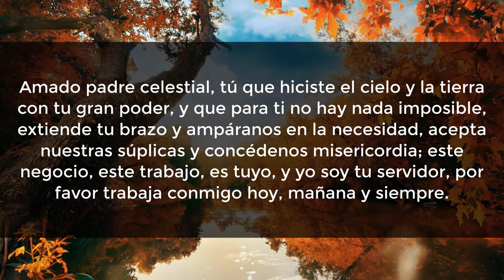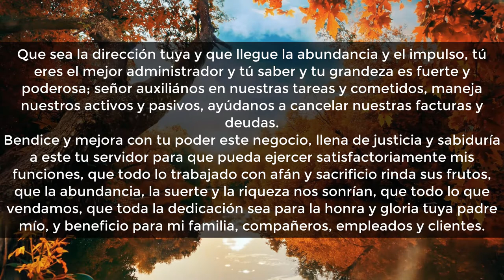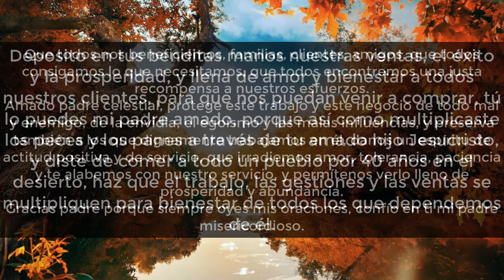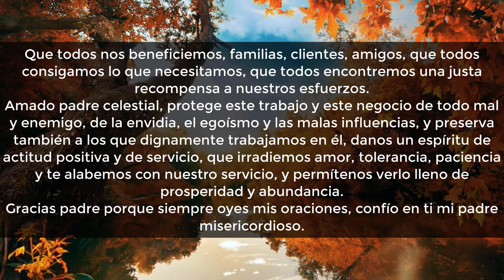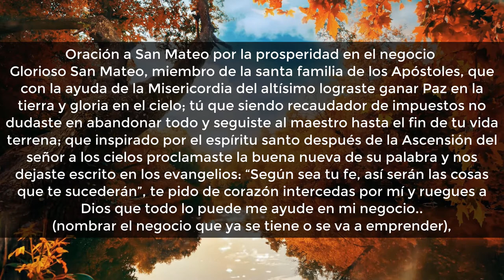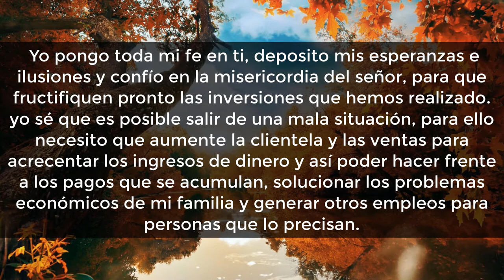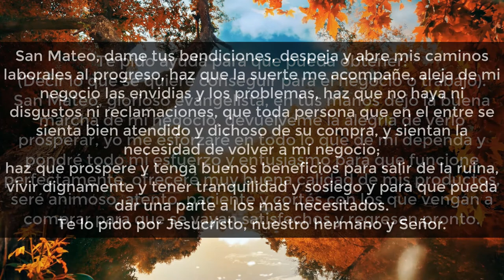ORACIÓN para BENDECIR mi NEGOCIO y que AUMENTEN las VENTAS 🙏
Oración para la prosperidad y bendición del negocio, el trabajo y las ventas.

Amado padre celestial, tú que hiciste el cielo y la tierra con tu gran poder, y que para ti no hay nada imposible, extiende tu brazo y ampáranos en la necesidad, acepta nuestras súplicas y concédenos misericordia; este negocio, este trabajo, es tuyo, y yo soy tu servidor, por favor trabaja conmigo hoy, mañana y siempre.
Que sea la dirección tuya y que llegue la abundancia y el impulso, tú eres el mejor administrador y tú saber y tu grandeza es fuerte y poderosa; señor auxílianos en nuestras tareas y cometidos, maneja nuestros activos y pasivos, ayúdanos a cancelar nuestras facturas y deudas.
Bendice y mejora con tu poder este negocio, llena de justicia y sabiduría a este tu servidor para que pueda ejercer satisfactoriamente mis funciones, que todo lo trabajado con afán y sacrificio rinda sus frutos, que la abundancia, la suerte y la riqueza no sonrían, que todo lo que vendamos, que toda la dedicación sea para la honra y gloria tuya padre mío, y beneficio para mi familia, compañeros, empleados y clientes.
Deposito en tus benditas manos nuestras ventas, el éxito y la prosperidad, y llena de amor y bienestar a todos nuestros clientes, para que nos puedan venir a comprar, tú lo puedes mi padre amado, porque así como multiplicaste los peces y los panes a través de tu amado hijo Jesucristo, y diste de comer a todo un pueblo por 40 años en el desierto, haz que el trabajo, las gestiones y las ventas se multipliquen para bienestar de todos los que dependemos de él.
Que todos nos beneficiemos, familias, clientes, amigos, que todos consigamos lo que necesitamos, que todos encontremos una justa recompensa a nuestros esfuerzos.
Amado padre celestial, protege este trabajo y este negocio de todo mal y enemigo, de la envidia, el egoísmo y las malas influencias, y preserva también a los que dignamente trabajamos en él, danos un espíritu de actitud positiva y de servicio, que irradiemos amor, tolerancia, paciencia y te alabemos con nuestro servicio, y permítenos verlo lleno de prosperidad y abundancia.
Gracias padre porque siempre oyes mis oraciones, confío en ti mi padre misericordioso.

Oración a San Mateo por la prosperidad en el negocio

Glorioso San Mateo, miembro de la santa familia de los Apóstoles, que con la ayuda de la Misericordia del altísimo lograste ganar Paz en la tierra y gloria en el cielo; tú que siendo recaudador de impuestos no dudaste en abandonar todo y seguiste al maestro hasta el fin de tu vida terrena; que inspirado por el espíritu santo después de la Ascensión del señor a los cielos proclamaste la buena nueva de su palabra y nos dejaste escrito en los evangelios: “Según sea tu fe, así serán las cosas que te sucederán”, te pido de corazón intercedas por mí y ruegues a Dios que todo lo puede me ayude en mi negocio..
(nombrar el negocio que ya se tiene o se va a emprender),
 Yo pongo toda mi fe en ti, deposito mis esperanzas e ilusiones y confío en la misericordia del señor, para que fructifiquen pronto las inversiones que hemos realizado.
yo sé que es posible salir de una mala situación, para ello necesito que aumente la clientela y las ventas para acrecentar los ingresos de dinero y así poder hacer frente a los pagos que se acumulan, solucionar los problemas económicos de mi familia y generar otros empleos para personas que lo precisan.
Te pido ayuda para que pueda obtener:
(Decir lo que se quiere conseguir para el negocio o trabajo).
San Mateo, glorioso evangelista, en tus manos dejo la buena marcha de mi negocio, devuélveme la alegría de verlo prosperar, yo me esforzaré en todo lo que de mi dependa y pondré todo mi esfuerzo y entusiasmo para que funcione perfectamente, ofreceré muy buena calidad de mis productos, seré animoso, atento, paciente y cortés con los que vengan a comprar para que se vayan satisfechos y regresen pronto.
San Mateo, dame tus bendiciones, despeja y abre mis caminos laborales al progreso, haz que la suerte me acompañe, aleja de mi negocio las envidias y los problemas, haz que no haya ni disgustos ni reclamaciones, que toda persona que en el entre se sienta bien atendido y dichoso de su compra, y sientan la necesidad de volver a mí negocio;
haz que prospere y tenga buenos beneficios para salir de la ruina, vivir dignamente y tener tranquilidad y sosiego y para que pueda dar una parte a los más necesitados.
Te lo pido por Jesucristo, nuestro hermano y Señor.
Amén.